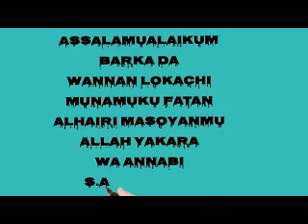Kalaman soyayya masu MOTSA SHAAWA Maaurata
WANNA SHI YOUTUBE,FACEBOOK,INSTAGRAM URL NAMU

GA HAJA MAI SAUKI
 Samsung Galaxy A10s with Fingerprint (32GB, 2GB RAM) 6.2", Android 9.0, Dual SIM GSM Factory Unlocked A107M/DS - US + Global 4G LTE International Model (Black, 32GB + 64GB SD Bundle)
saurari wasu kalami sabbi na soyayya wanda yakan iya motsa shaawa